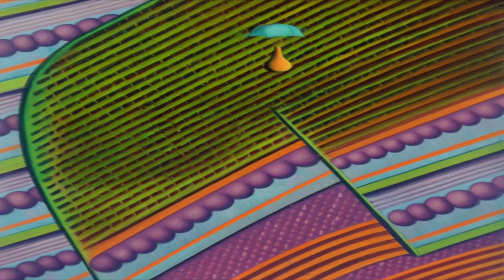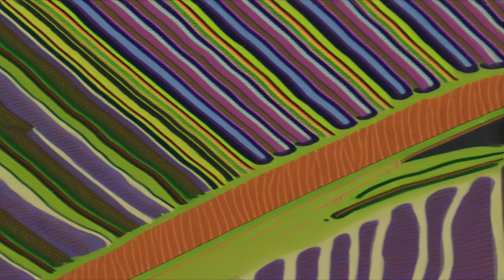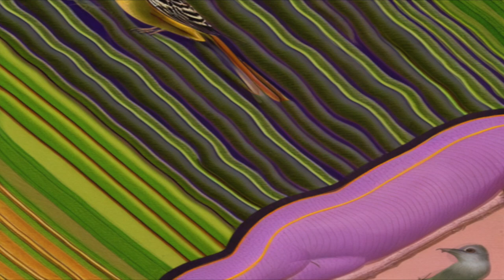Le Fantastique Chauffeur Defenestre - AI Generated Music Video